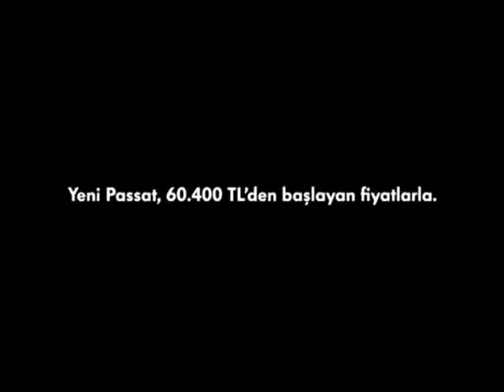Volkswagen Passat reklam kuşağı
Volkswagen
Passat
Araba
Yeni
Eskilerden
kral